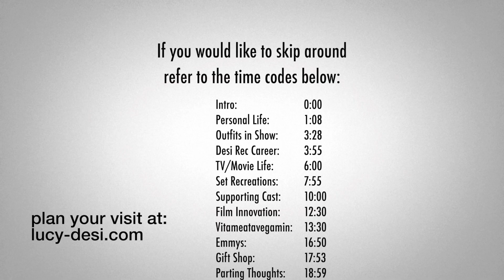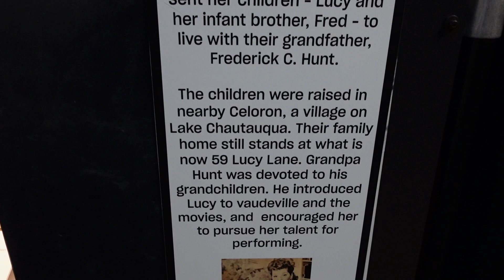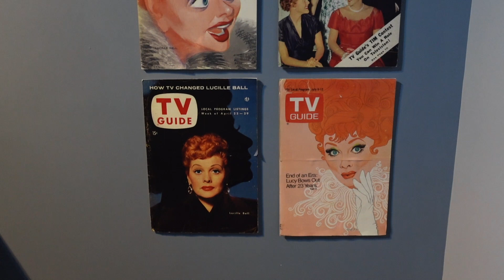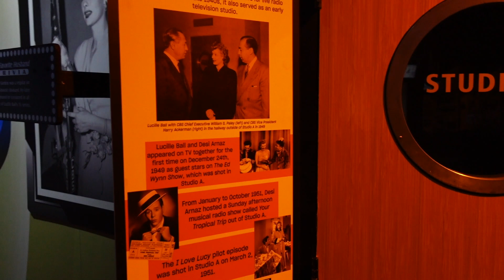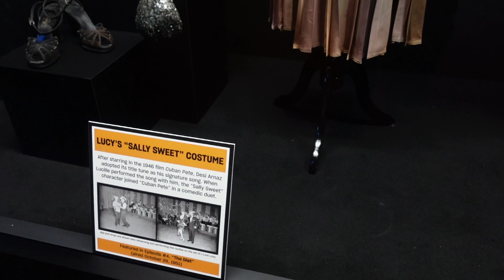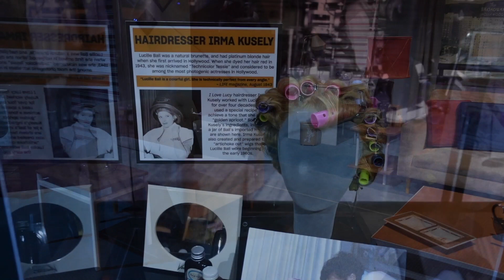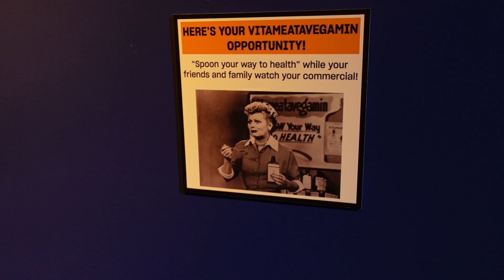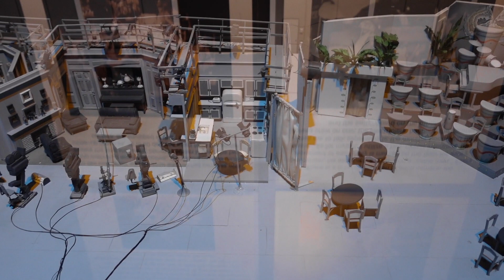Reliving the Magic of Lucy and Desi: A Tour of the Museum that Honors the Iconic TV Couple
This week we got to visit the Lucille Ball and Desi Arnaz Museum in Jamestown, New York!!

While we couldn't film much in the first half, the second half is geared towards taking pictures and videos...we hope that you enjoy this tour of the museum!!

Tell them Walk with History sent you!!!

Intro: 0:00
Mural: 0:50
Personal Life: 1:08
Outfits in Show: 3:28
Desi Recording Career: 3:55
Desilu Production: 4:15
Tv Guide: 4:55
TV/Movie Life: 6:00
What is Vaudville: 6:45
Set Recreations: 7:55
Supporting Cast: 10:00
Hollywood Season: 10:47
Film Innovation: 12:30
Vitameatavegamin: 13:30
Emmys: 16:50
Gift Shop: 17:53
Parting Thoughts: 18:59

🎥GEAR USED🎥

BEST Vlog Camera
BEST Wide Angle Vlog Adapter
AMAZING Wireless Mic System
CHEAP Vlog Mic
BEST Mirrorless Camera (that we can afford)
BEST Lens Adapter
FAVORITE Vlog Lens
FAVORITE Low Profile Lens
RELIABLE Nifty Fifty
BEST Backpack to Carry it ALL